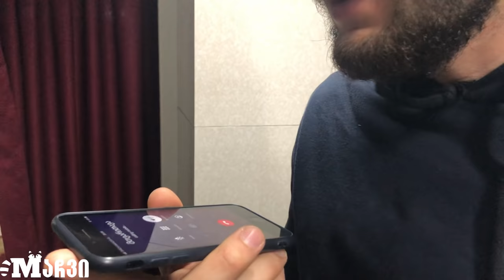თვალის ცემა - ( სერია 1 )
პირველი სერიის თემა არის თვალისცემაზე , გადაღების სტილი თქვენთვის უკვე ნაცნობია (მოიწონეთ ვიდეო და დააკომენტაარეთ თუ რაზე გინდათ იყოს შემდეგი სერია) სერიალი დაიდება ყოველ ორშაბათს 9 საათზეე